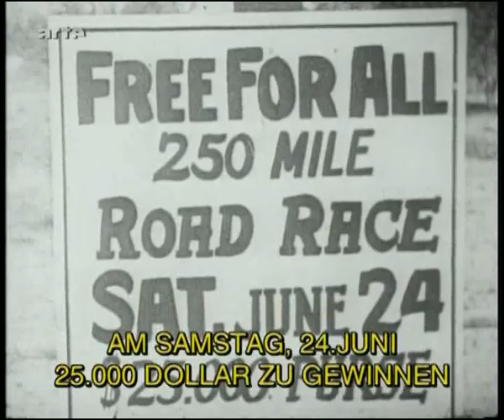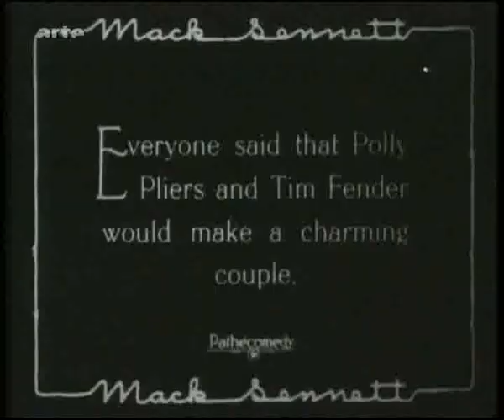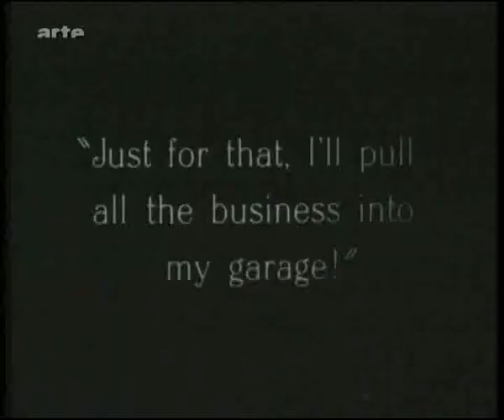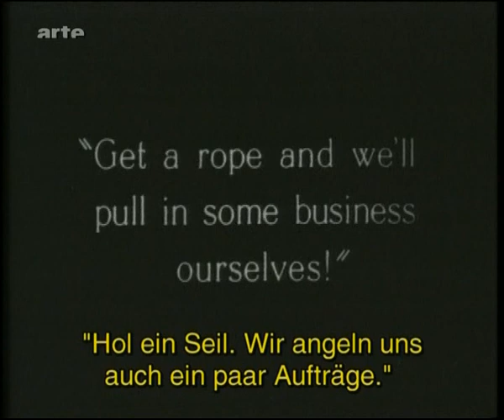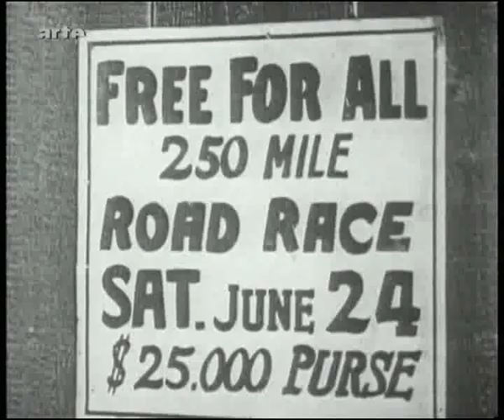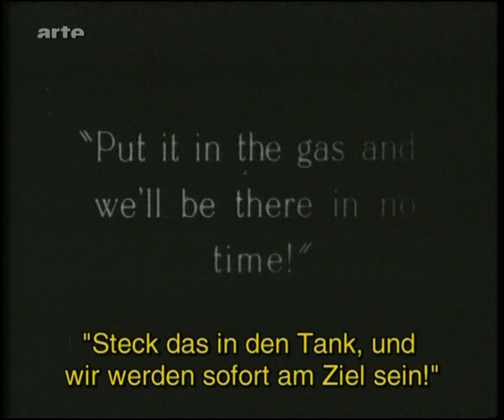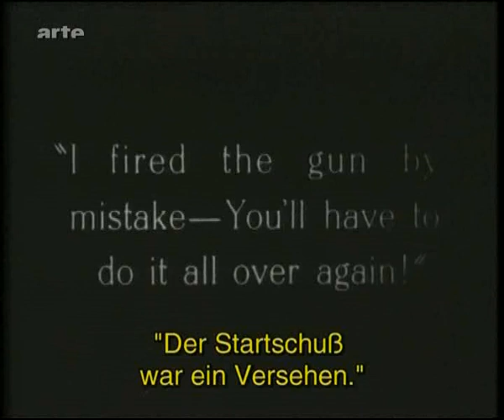#013 ++ Lizzies of the field_2009-09-05